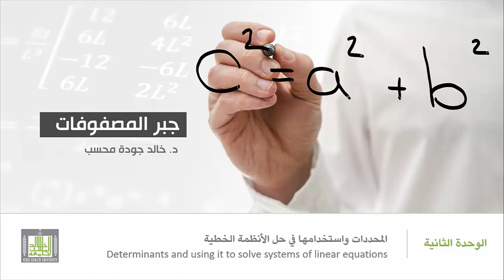جبر المصفوفات - حل نظام خطي في ثلاثة متغيرات باستخدام معكوس المصفوفة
4- إيجاد معكوس المصفوفة باستخدام المحددات خطي وطريقة كرايمر لحل نظام
 Inverse Matrix by Determinants and Cramer’s Rule
6- حل نظام خطي في ثلاثة متغيرات باستخدام معكوس المصفوفة.
6- Solution of a linear system in three variables by Inverse matrix method.
1- تمرين محلول حول حل نظام خطي في ثلاثة متغيرات باستخدام معكوس المصفوفة  عن طريق إيجاد معكوس مصفوفة المعاملات باستخدام المحددات.
1. Solved problem on finding solution of a linear system in two variables by Inverse matrix method, by finding the inverse of cofactor matrix using determinants.